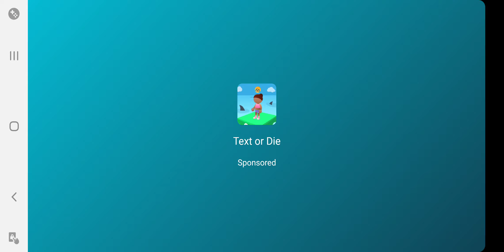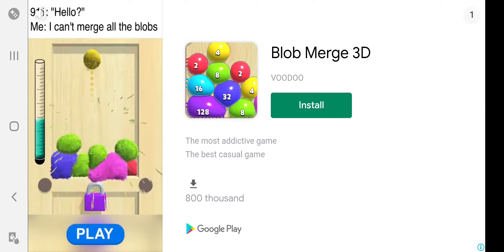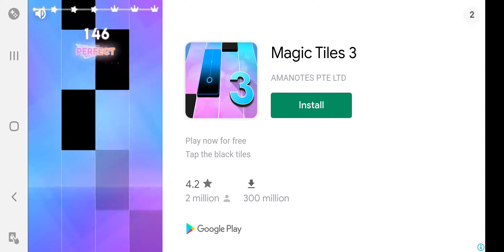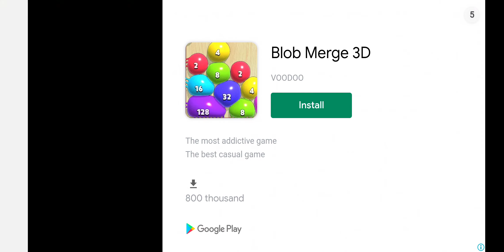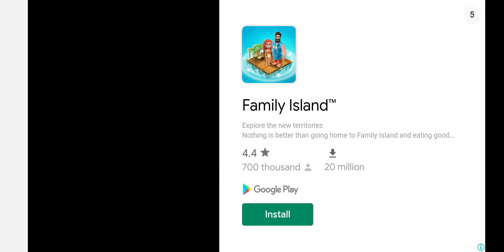YASEEN AJINA PLAYS PICO PARK FOR THE FIRST TIME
Second Channel

First Channel

Samsung Galaxy Z Fold 2 Is Here! No complaints no issues At the Samsung Galaxy Z Fold 2 with nice wallpapers and more and with new color gold Samsung Galaxy Z Fold 2 is now here Buy it Now! Everyone complain about the Samsung galaxy fold 1 is cancelled but they solve the problem about the screen because the screen was broken but they now have it at Samsung you can transform your phone into a tablet

⚠️ WARNING ALERT

This game is not for children’s and kids 17+ Game if you watching it as a parent don’t buy it for your kids because this game contains intense violence and blood and gore nudity mature humor strong language strong sexual Content Fort contenu sexuual use of drugs and alcohol mature 17+ from rockstar games and rockstar north Everyone complain about the Samsung galaxy fold is cancelled but they solve the problem about the screen because the screen was broken but they now have it at Samsung you can transform your phone into a tablet

NO EVENTS WATCH AWESOME VIDEOS AT YASEEN AJINA!!! like subscribe and comment to learn about phones and to be smart with iPhone XR win iPhone XR? or new iPhone is coming out my website is IMAX in link description to learn more if you want to go to my website go and learn about iPhones!!!

Yaseen Ajina released at 2017 The first video was blowing red balloon was 3 years ago and starting Apple videos emoji videos and unboxing videos in late 2017 yaseen Ajina starts gameplay videos and starting how to make videos and 2018 yaseen Ajina starts cartoons and rolling Sky videos in September 2018 we stopped cartoons but we make other cartoons from other users and officials and infos in late 2018 we start mini phones videos and evolution videos in 2019 we start worth it videos and how to draw videos and we start shows and commercials in 2020 we start basics like Apple Nintendo drawings and more

The 2nd channel of Yaseen Ajina

New gaming videos is coming soon

The evolution of Yaseen Ajina

2017: Yaseen Ajina on YouTube

Early 2020: Yaseen Ajina on Facebook

Early 2020: Yaseen Ajina on Twitter

Mid 2020: Yaseen Ajina on Instagram

Mid 2020: Yaseen Ajina on Snapchat

Mid 2020: Yaseen Ajina on Storyfire

Late 2020: Yaseen Ajina Gaming on YouTube

Early 2021: Yaseen Ajina on Discord

Early 2021: Yaseen Ajina on TikTok

The Years of Yaseen Ajina